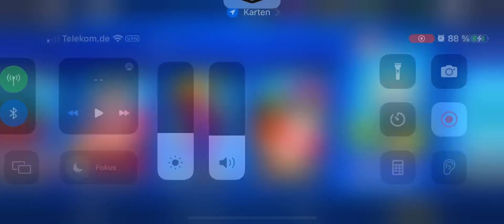Ich habe als erstes den neuen Brawler Hank!🐡